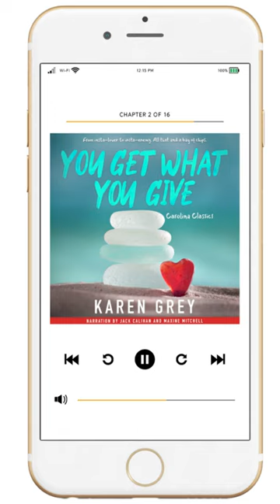You Get What You Give by Karen Grey, narrated by Maxine Mitchell and Jack Calihan